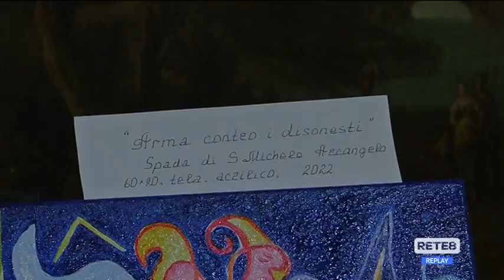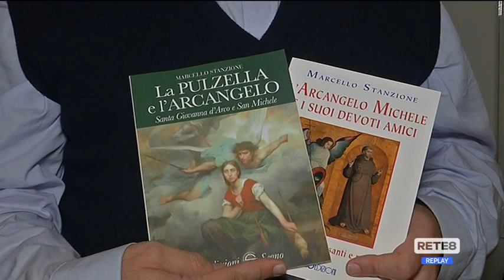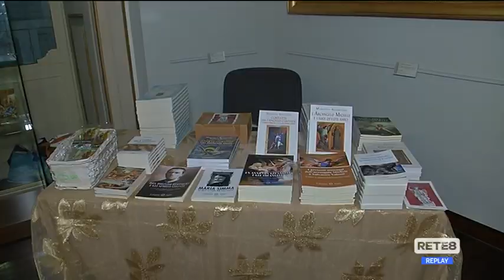Chieti - Al Barbella l’angelologo Don Stanzione